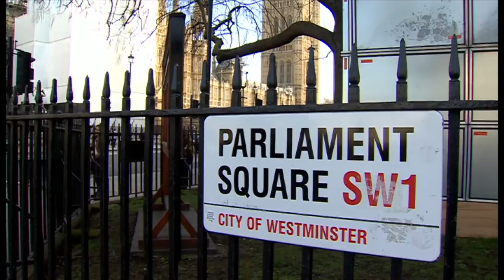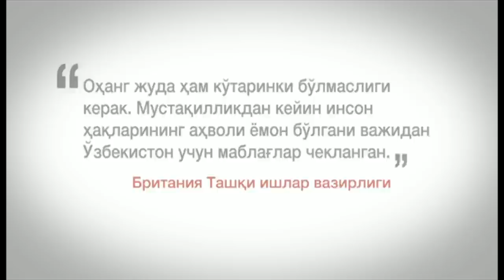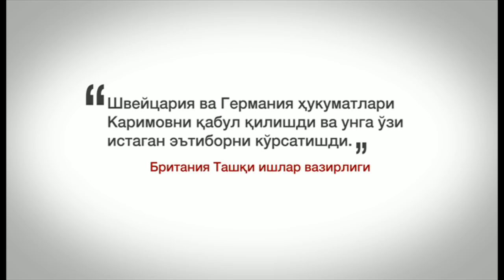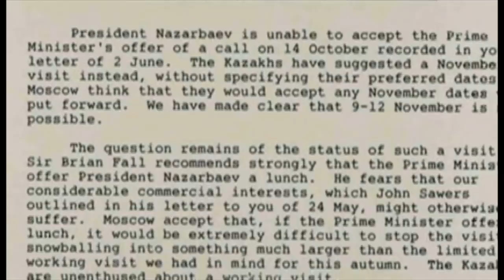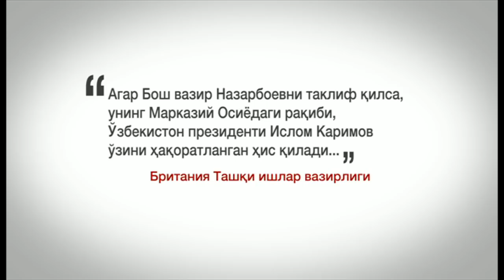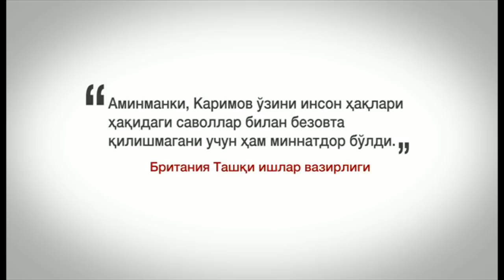Ўзбекистон-Британия: Каримов, Ротшильд ва ўзбек олтинлари - BBC Uzbek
Лондондаги Буюк Британия архиви Ўзбекистоннинг марҳум президенти Ислом Каримовнинг 1993 йил ноябрида Британияга қилган ташрифига доир расмий ҳужжатларни ошкор қилган. Унда британ дипломатларининг Ўзбекистон раҳбари ҳақидаги фикрлари, инглиз сармоядорларининг ўзбек олтинига қизиқиши, Каримов ва Назарбоев ўртасидаги рақобат ва марҳум президентнинг Россия билан боғлиқ хавотирларига доир муҳим тафсилотлар ўрин олган.

Жумладан, британиялик таржимон Тони Бишопнинг ёзишича, Каримов Лондонга ташрифи чоғида британ томонининг инсон ҳуқуқларига унчалик катта эътибор қаратмагани уни мамнун қилган.

“Аминманки, Каримов ўзини инсон ҳақлари ҳақидаги саволлар билан безовта қилишмагани учун ҳам миннатдор бўлди”, - дейилади ҳужжатларда.

Тони Бишоп Ўзбекистон раҳбарининг Россия билан боғлиқ хавотирлари ҳақида ҳам ёзади.

Унинг сўзларига кўра, Ислом Каримов руслардан шубҳаланган. Каримовнинг фикрича, русларнинг Ўзбекистонга ва шахсан унинг ўзига қарши душманона режалари бўлиши мумкин.

“Каримов ишонадики, ўзбеклар учун ягона нажот Россияга қарамликни камайтиришда”.